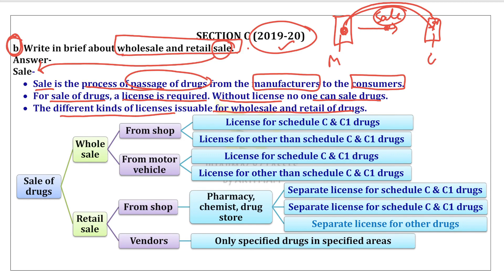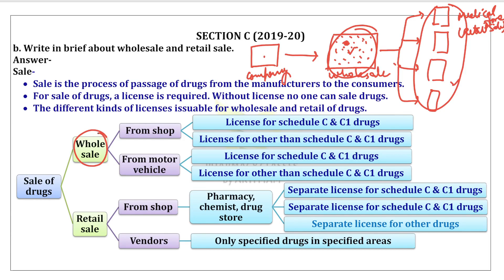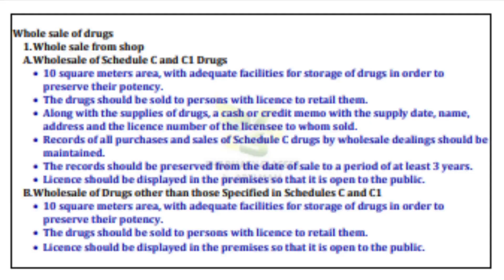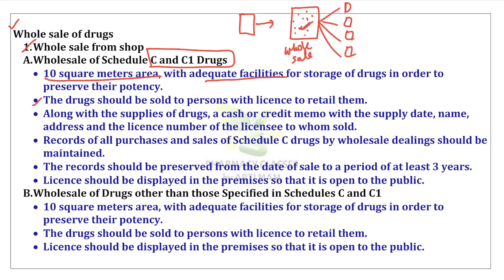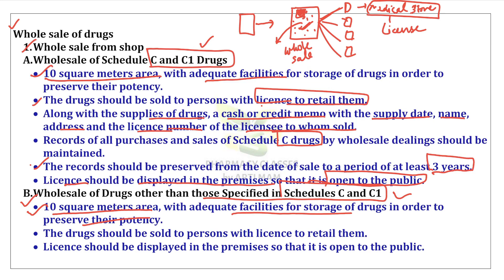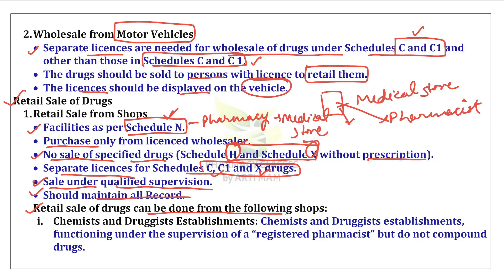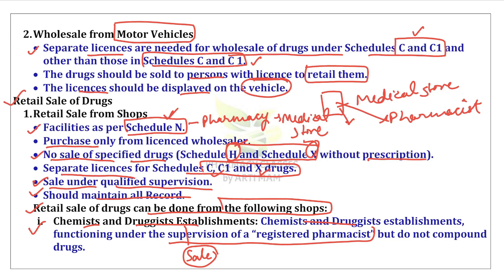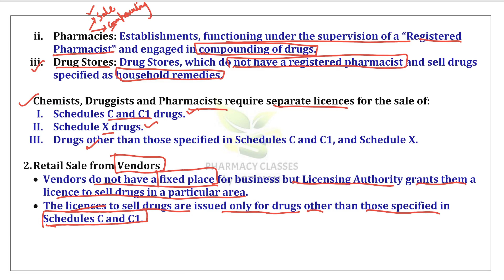AKTU Previous Year Paper Pharmaceutical | Whole Sale | Retail Sale | Drug & cosmetic act 1940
whole sale
retail sale
whole sale and retail sale
whole sale and retail sale off drugs
Pharmaceutical Jurisprudence AKTU Previous Year Solved Paper
B.Pharm 5 sem
Pharmaceutical Jurisprudence previous year paper
B.Pharm 5 sem Pharmaceutical Jurisprudence
AKTU Previous Year Paper Pharmaceutical Jurisprudence
Schedule M
GMP
Schedule M of drug & cosmetic act 1940
AKTU b.pharma previous year paper
AKTU bpharma previous year question paper
AKTU bpharm previous year paper
Bpharma previous year paper
Bpharma previous year question paper
pharmaceutical jurisprudence notes
pharmaceutical jurisprudence
AKTU medichem question paper 2019
jurisprudence 5th sem
pharmaceutical jurisprudence 5th sem previous year paper
AKTU pharmaceutical jurisprudence previous year paper